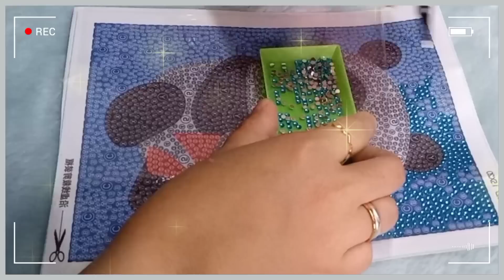DIAMOND PAINTING | PANDA CANVAS with FULL CRYSTAL BEADS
Hi Friends! Today, I will show you how I made  this Diamond Painting  PANDA CANVAS with Full Crystal Beads that I bought from Lazada Thailand. Enjoy and have fun!

Byeeee... See yah in my next vlog!